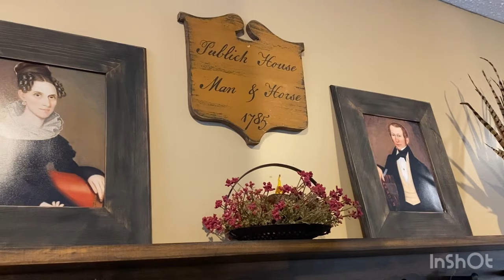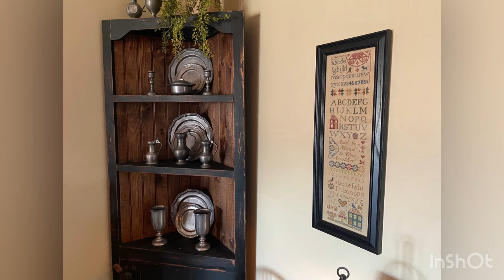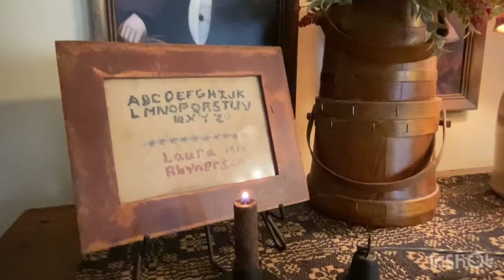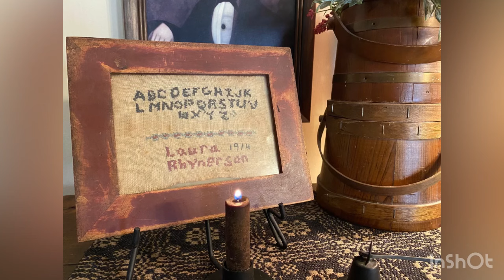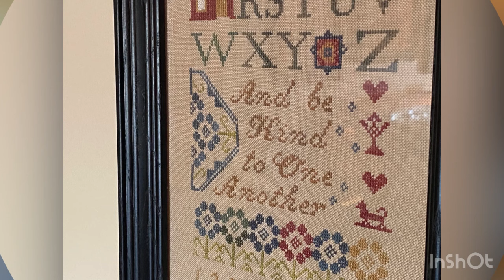A Cozy Winter Day 2023 Primitive Colonial Decor (Jan 20, 2023)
Feather Your Nest #6  Primitive Colonial Decor